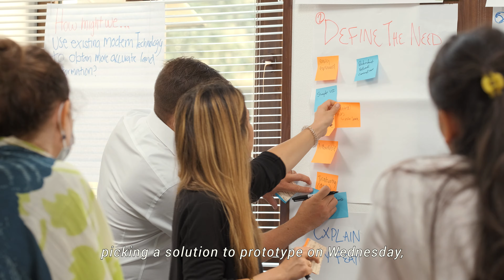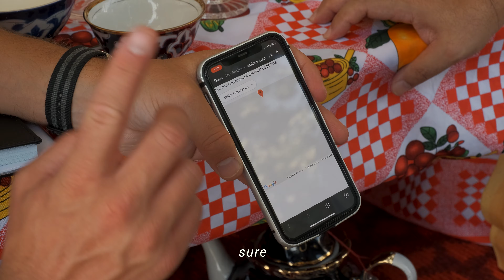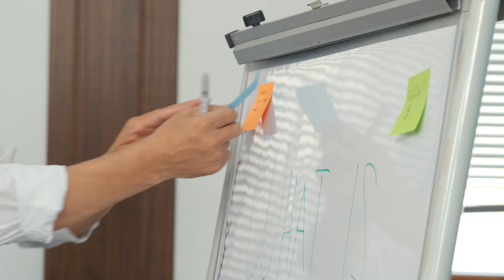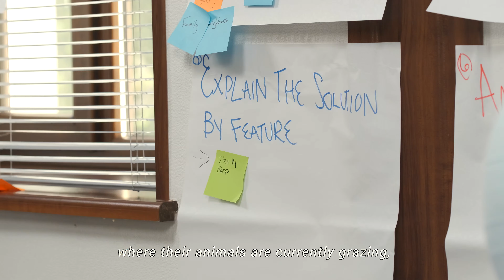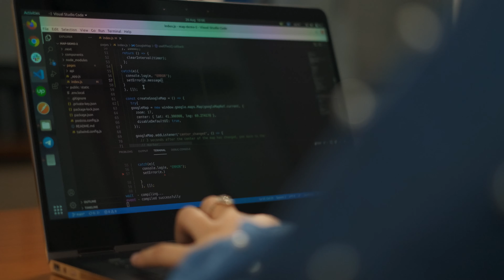Cultiv@te: Design Sprint in Uzbekistan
How can we leverage digital technologies to help tackle pasture degradation while improving the livelihoods of livestock farmers?

This was the question that Karakoram — a Finalist of our Cultiv@te initiative — set out to answer through a ‘Design Sprint’ in Uzbekistan. The Design Sprint is a five-day process of rapid prototyping and product development that allows designers to quickly test their solutions and gather feedback from users, before making any expensive commitments.

The Cultiv@te Design Sprint — supported by the UNDP Global Centre Singapore and the UNDP Country Office in Uzbekistan — was a unique experiment that demonstrated the utility of the approach for accelerating the design and development of innovative solutions for sustainable development.

During the Design Sprint, the Karakoram team designed and successfully tested a precision livestock farming platform named ‘Pastoral’. Pastoral leverages 2G mobile connectivity, LoRa-based sensors, open-source satellite data, and a Telegram-based chatbot interface to provide farmers with accurate information about suitable areas for grazing to improve livestock productivity as well as enable the sustainable management of pastures.

This video outlines the Design Sprint approach and demonstrates its utility for accelerating the design and development of innovative solutions for sustainable development.

Karakoram is a developmental innovation consultancy that applies entrepreneurial thinking, strategy, design, and engineering to address the world’s toughest humanitarian challenges.

Learn more about the Design Sprint, developed at GV (formerly Google Ventures)

Cultiv@te is UNDP’s global innovation initiative for sustainable agriculture that aims to bring innovation and technology where it is most needed, combining globally leading innovation with local knowledge, expertise, and market insights.